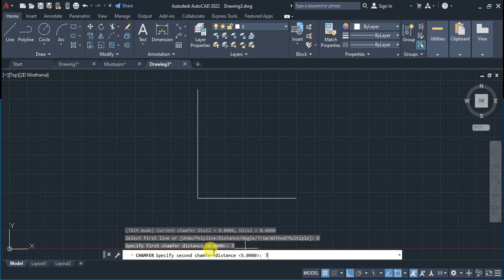How to use chamfer command in Autodesk AutoCAD _ AutoCAD Tutorials and Tricks for Beginners